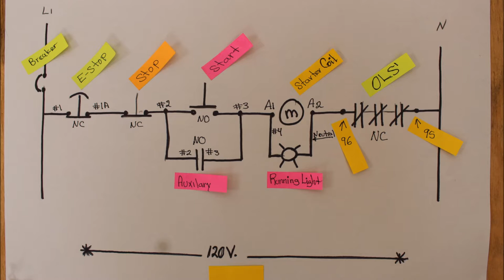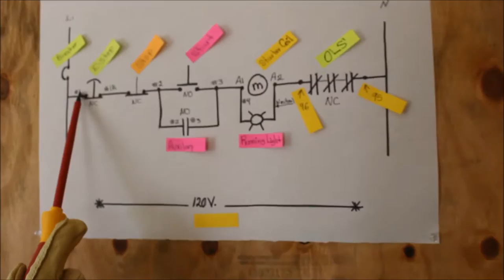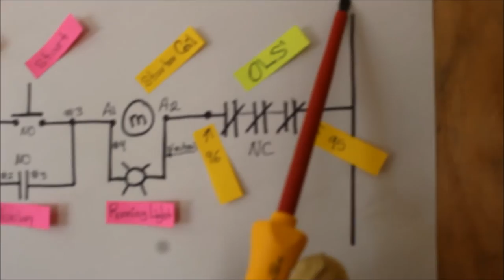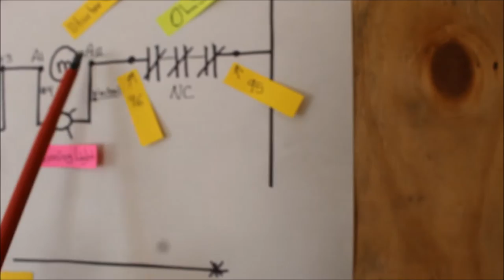controls#E-stop/stop-start & running light#3 wire control.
Description; How to wire a stop/start  station with magnetic starters with 115 volts coil .